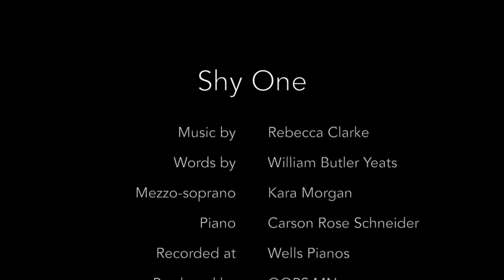Shy One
Words by W.B. Yeats
Mezzo-soprano - Kara Morgan
Piano - Carson Rose Schneider
Recorded at Wells Pianos
Produced by OOPS MN